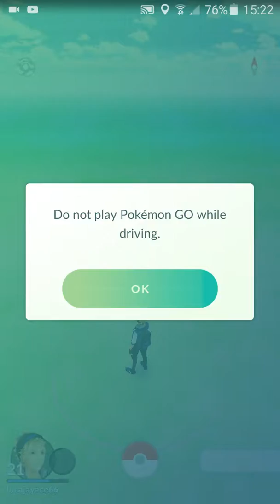I got a magneton